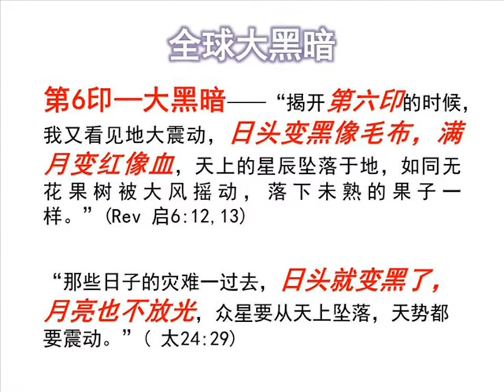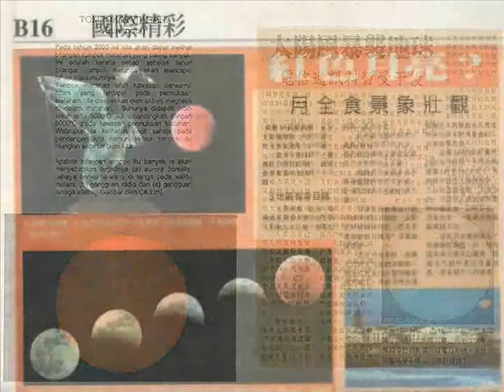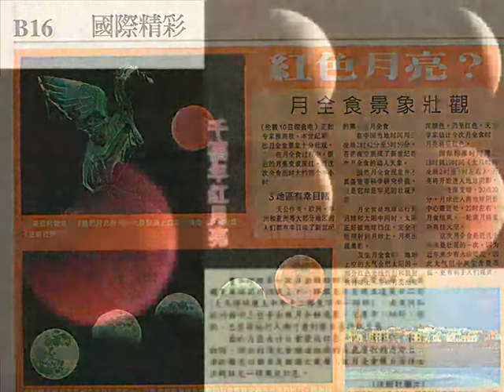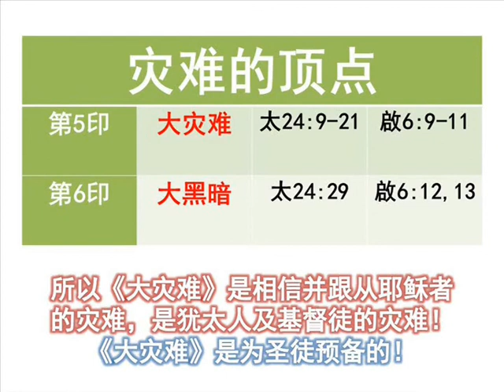全球大黑暗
《2012世界终结日？》讲道精华
曾仪生牧师证道
2012年1月04日，星期天